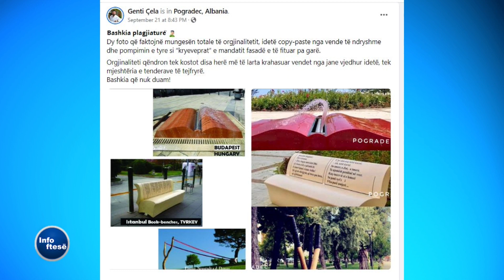Infoftesë i ftuar Genti Çela